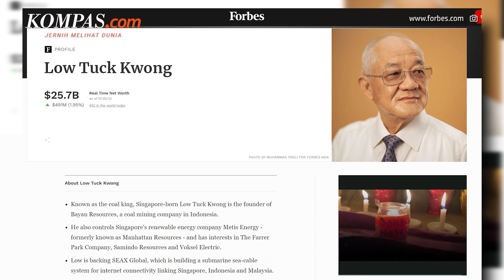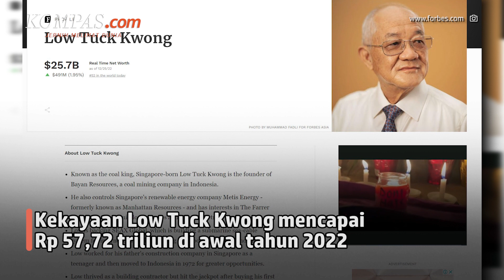Geser Hartono Bersaudara, Low Tuck Kwong Jadi Orang Terkaya Pertama di Indonesia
KOMPAS.com - Pengusaha Low Tuck Kwong menggeser nama Budi Hartono dan Michael Hartono sebagai orang terkaya pertama di Indonesia.

Berdasarkan data dari Real Time Forbes Billionaires List, kekayaan Low Tuck Kwong per Minggu, 25 Desember 2022 mencapai 25,2 miliar dollar AS atau setara Rp 393,12 triliun.

Nilai kekayaannya ini mengungguli Budi Hartono, yakni Rp 344,76 triliun dan Michael Hartono sebesar Rp 332,28 triliun.

Pada awal 2022, kekayaan Low Tuck Kwong sebesar Rp 3,7 miliar dollar AS atau setara Rp 57,72 triliun.

Lonjakan kekayaannya itu selaras dengan kenaikan harga saham perusahaannya, yakni PT Bayan Resources Tbk atau BYAN.

Hingga Jumat, 23 Desember 2022, tercatat harga saham emiten batu bara itu meroket sekitar 608,97 persen secara year to date ke posisi Rp 18.575 per saham.

Saat ini, Low Tuck Kwong diketahui menjadi pemegang saham mayoritas BYAN sebesar 60,93 persen.

Penulis: Rully R. Ramli
Penulis Naskah: Timothy Afryano
Narator: Timothy Afryano
Video Editor: Bernard Siahaan
Produser: Okky Mahdi Yasser